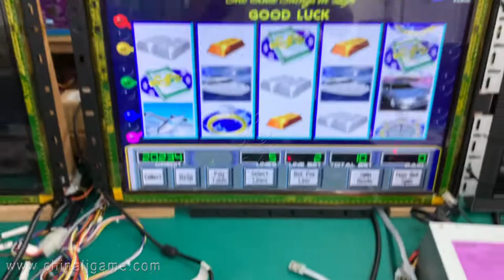Life of Luxury 72% to 90% Green Board WMS 550 LOL AIO Life of Luxury PCB Boards For Sale